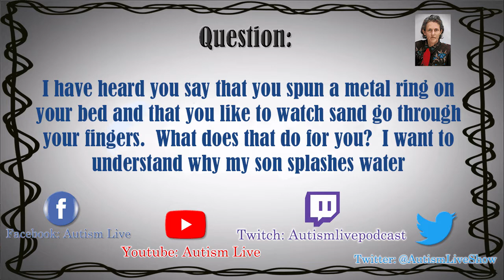Dr. Temple Grandin Why Did You Like to Spin The Metal Ring?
Dr. Temple Grandin tells us why she used to like spinning the metal ring on her bed when she was younger in an attempt to help her understand why her son likes to splash water.